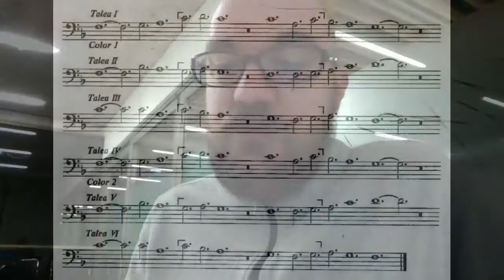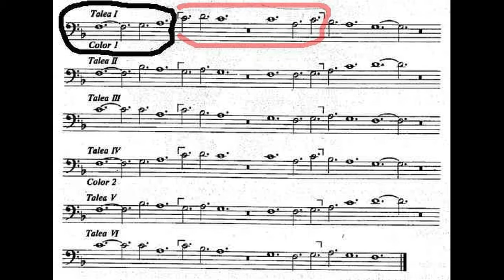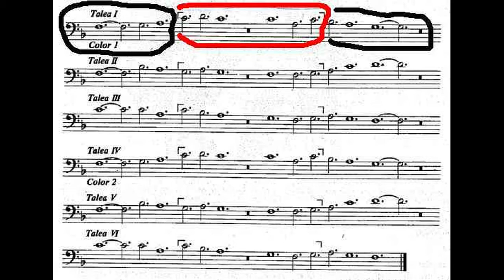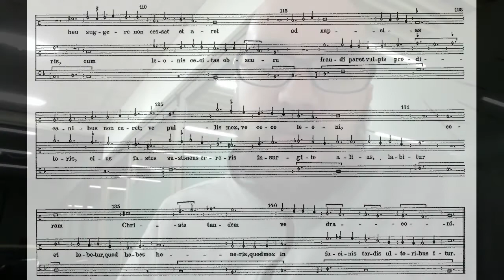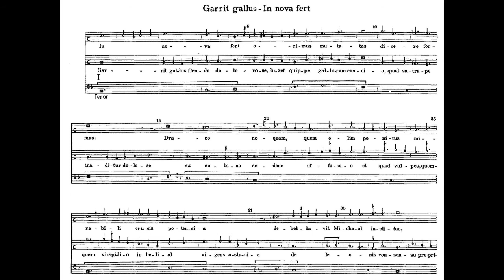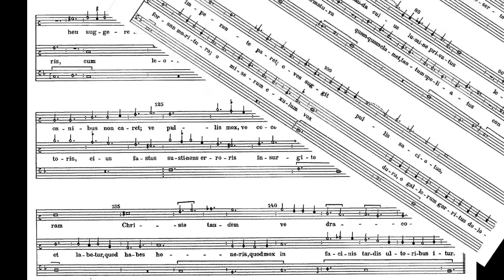Motetes Medievales: Parte 6. Philippe de Vitry: Garrit Gallus / In nova fert / Neuma